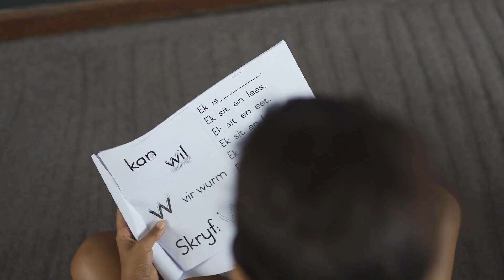Basic Education Employment Initiative - Teacher and General Assistants hard at work in WCED School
The Presidential Employment Stimulus Programme (PESP) aims to create opportunities for employment and to provide support to workers negatively impacted by the effects of the Covid-19 pandemic. This video showcases teacher and general assistants gaining valuable experience in one of our schools in the Western Cape who benefitted from the programme.